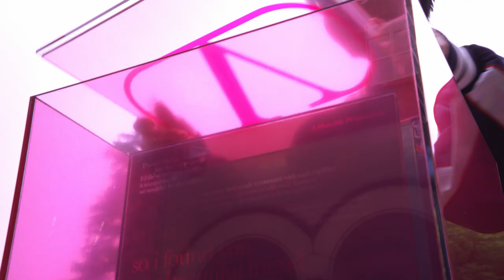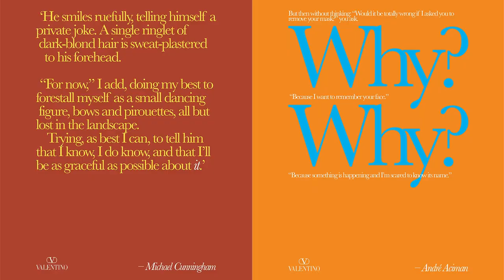Valentino Narratives | Episode 1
In an effort to highlight literature, the Maison has partnered with six renowned Japanese voice actors to read aloud excerpts from ValentinoNarratives, the Maison's text-only advertising campaign.

For the first iteration, famed voice actor Natsuki HANAE— known for his roles as Tanjiro Kamado in “Demon Slayer,” Ken Kaneki in “Tokyo Ghoul,” and  Kosei Arima in “Your Lie in April”— reads a text by author Douglas Coupland.

Natsuki HANAE
He made his debut as a voice actor in 2011. He has acted protagonists in many works including Tanjiro Kamado in Demon Slayer, Ken Kaneki in Tokyo Ghoul, Kōsei Arimain Your Lie in April. He won the 14th Voice Acting Award for Best Actor. He does myriad activity including gameplay using his talents for gaming.

文学に焦点を当て、テキストのみで展開するヴァレンティノのキャンペーン ValentinoNarratives では、日本で活躍する6名の著名な声優が、キャンペーンの作品を読み上げます。

第一作目では、アニメ『鬼滅の刃』の竈門炭治郎役、『東京喰種トーキョーグール』の金木研役、『四月は君の嘘』の有馬公生役などで知られる花江夏樹さんが、作家ダグラス・クープランドの作品を朗読します。

花江夏樹（はなえ・なつき）
6月26日生まれ。神奈川県出身。
2011年に声優デビュー。アニメ『鬼滅の刃』竈門炭治郎役、『東京喰種』金木研役、『四月は君の嘘』有馬公生役など数多くの作品で主演を演じる。第14回声優アワードでは主演男優賞を受賞。趣味のゲームを生かしてYoutubeで個人名義のゲーム実況を行うなど、多彩な活動が注目されている。

Starring: Natsuki HANAE
Directed and Edited by YUANN / kidzfrmnowhere.
Production : kidzfrmnowhere. | GENZONE Inc.
Producer : Keisuke Nakashima / kidzfrmnowhere.
Line Producer: Mao Iida
DP: Tetsuya Arimori
Production Sound Mixer: Toru Kemori
Gaffer: Kazuhide Toya
Still Gaffer: Isao Amano
Production Designer: Chisa Shibuya
Wardrobe Stylist: Leonard Arceo
Special thanks to 港区立郷土歴史館
Translation: Miwako Ozawa

There is an error in the English notation of Natsuki Hanae's name displayed in the video. The correct name is Natsuki HANAE
動画内に表示される花江夏樹さんのお名前の英語表記に誤りがございました。正しくはNatsuki HANAEです。